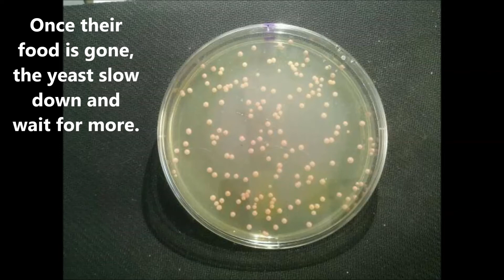Yeast plate time lapse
These are W303a yeast. They are missing a gene that helps them synthesize adenine, so they accumulate an intermediate product that turns them red.